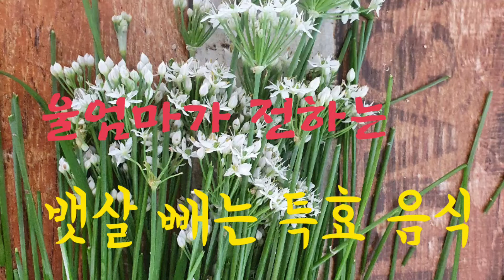뱃살 빼는 음식 울엄마가 전합니다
울엄마가 전하는 뱃살빼는 특효음식이에요 맛은 매콤하지만 먹을만해요 중년 남성 여성에게 뱃살빼기 좋은음식 소개할께요